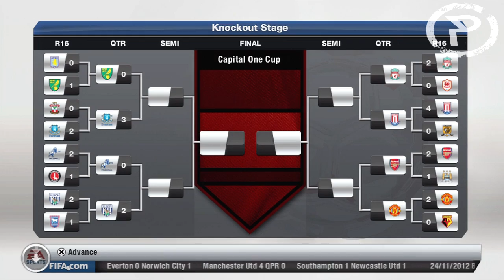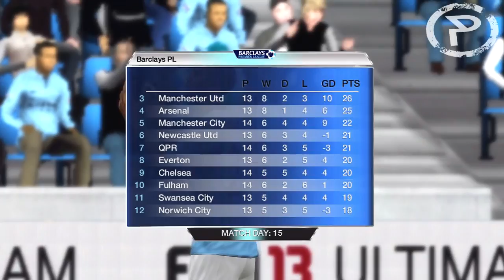FIFA 13: Career Mode - Everton - S01E06 - Keep Moving On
A Revolution is upon us as I take charge of Everton. I will be trying my best to get Everton into the Europa League and having a heatly campaign in both the FA Cup and Capital One Cup. Players will come and go and when the dust finally settles Everton will finally be a team to be reckoned with.